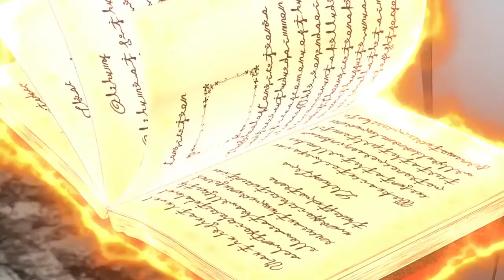BlackClover Pursuit Over The Snow